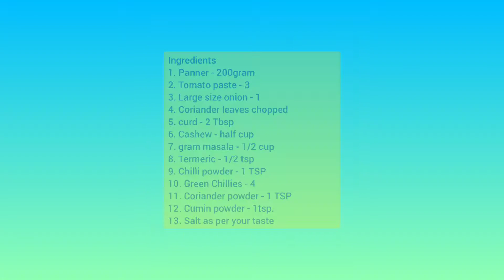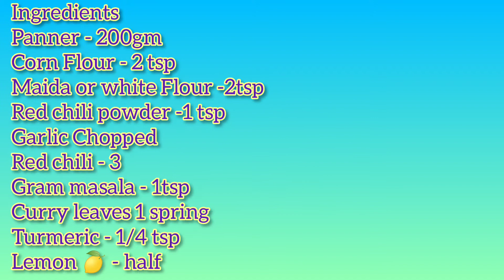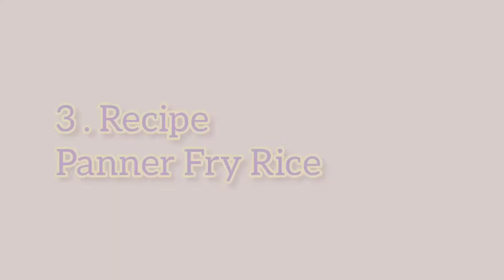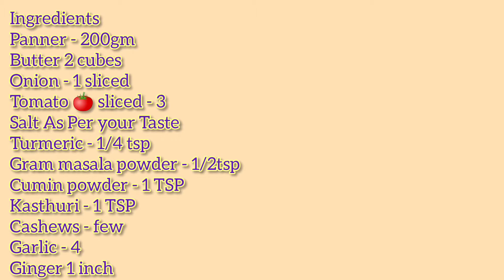Kaju Panner | Panner Recipes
Title :| kaju Panner | Panner Recipes|

Introduction About The Video :

⏰ Time Stamp ⏰

Production Credits :
Filmed by : Tasty cooking crispy 2021
Edited by : Tasty cooking crispy 2021

Simple Cooking With Everyday ingredients
Cooking show brings to you a wide range of recipes with simple Cooking methods using everyday ingredients available in our kitchens.